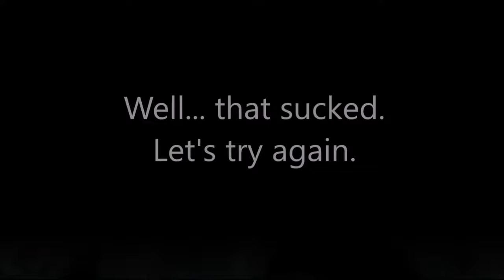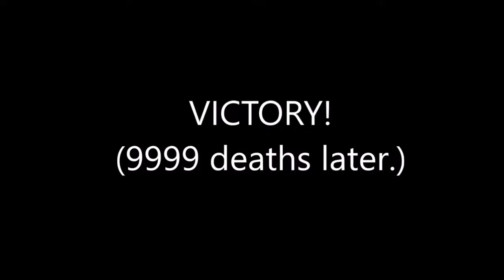Fallout 4 - The Battle of Quincy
The best tactic for handling all the gunners in this town is to go the fuck around. :|